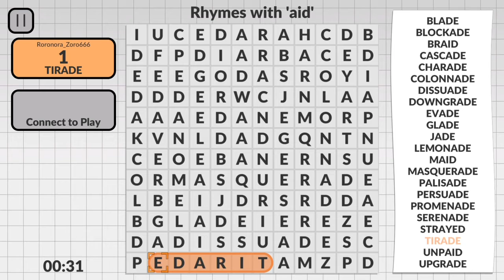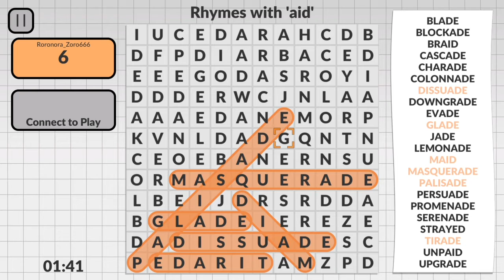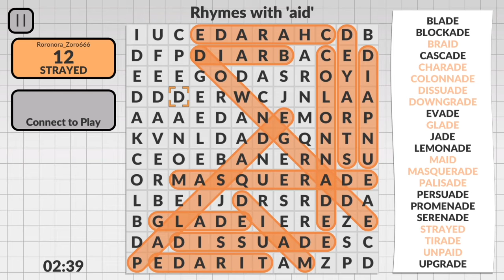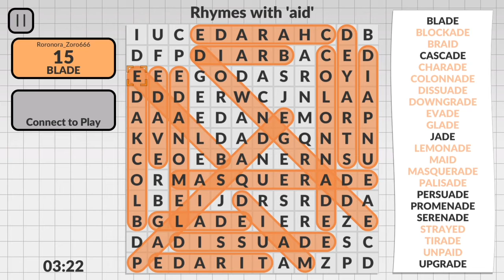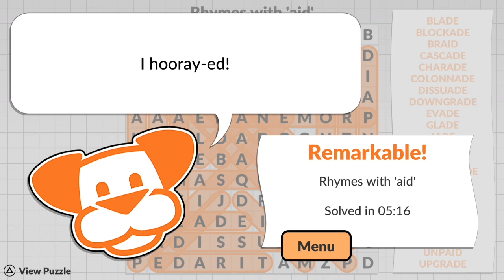Platinum #253 - Word Search by POWGI (PS4) [NA]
This was a late upload. This was earned a few hours after Plat #252 - Resident Evil 1.